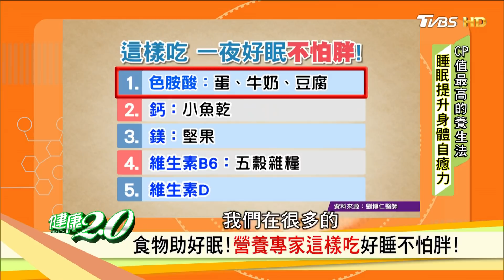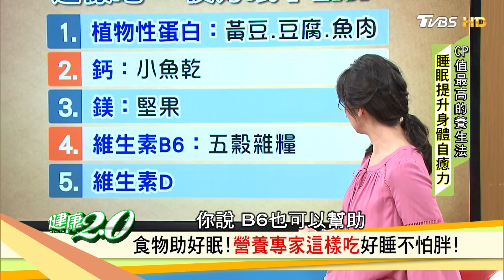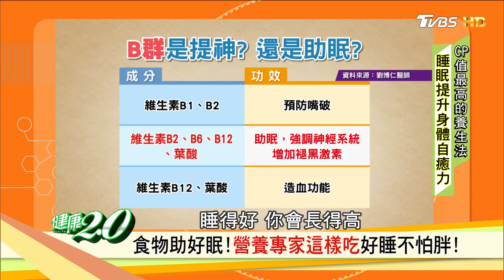一夜好眠食物！營養專家這樣吃好睡不怕胖 健康2.0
1907年印度，這是在釘床上睡覺的苦行僧，他們用來鍛鍊忍耐力，認為這樣離神更近，而在瑞典竟然是拿來幫助失眠的工具！美軍飛行員流行的兩分鐘快速入睡法到底是什麼！？睡眠佔了我們人生1/3的時間，但連醫生自己都忙到容易忽略，睡不好真的會出大事！心肌梗塞、糖尿病、三高風險，攝護腺癌與乳癌機率提高！播出日期：2019/04/06